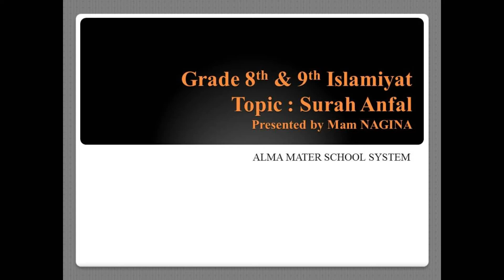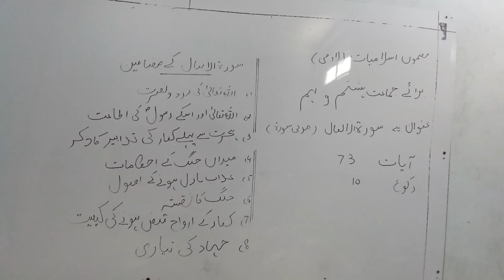Grade 8 & 9 Islmiyat lec # 1